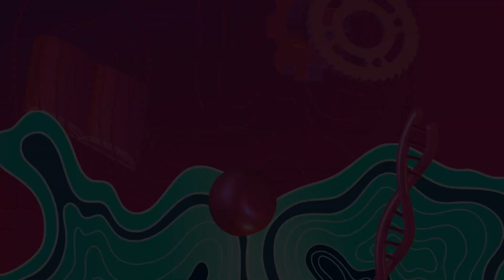Consolación Pineda Galán - Cursos de Verano UMA 2023 (Ronda)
Consolación Pineda Galán – Doctora en Psicología, profesora de Fisioterapia de la Universidad de Málaga y experta en manejo del dolor desde las emociones y perspectiva de género

Conferencia: "Neurociencia, emociones, género y dolor”
Codirectora del curso: "¿Cómo afrontar el dolor? Visión presente desde la ciencia actual y perspectivas futuras"